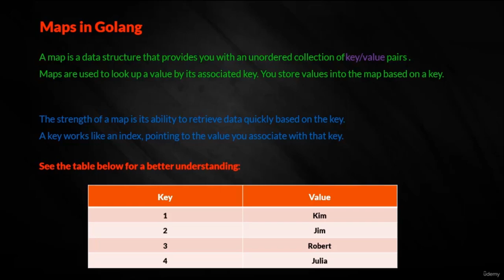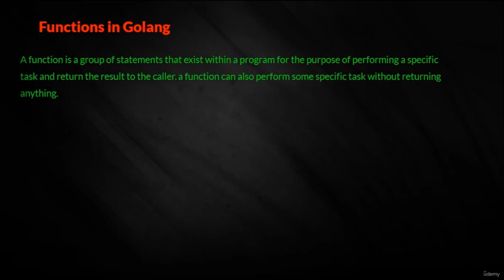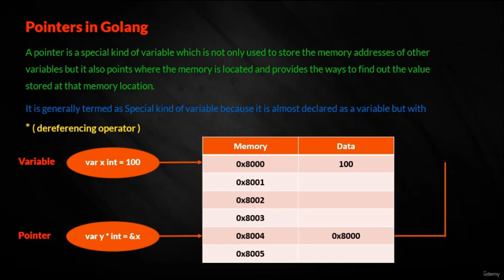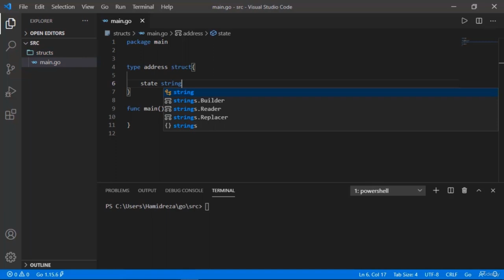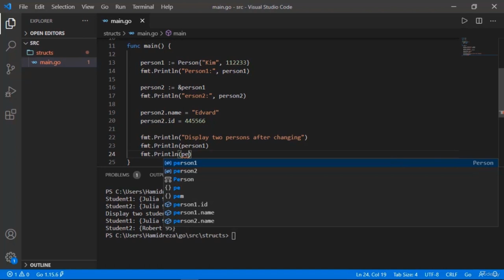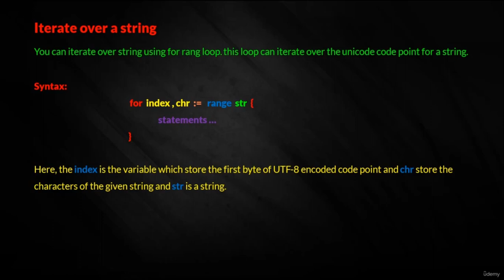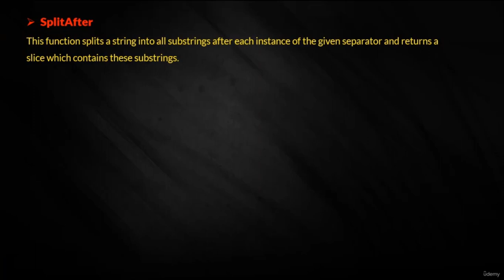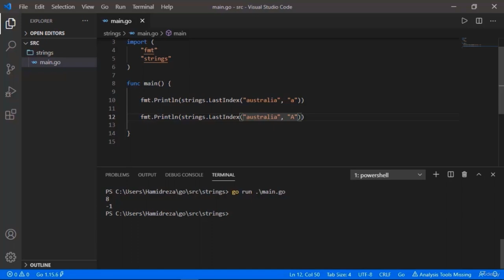Mastering Golang Programming from Beginner to Advanced (Part 2/5)